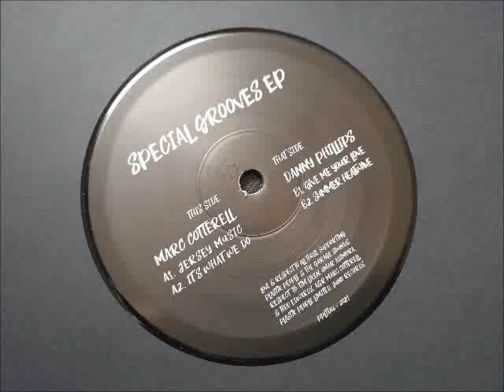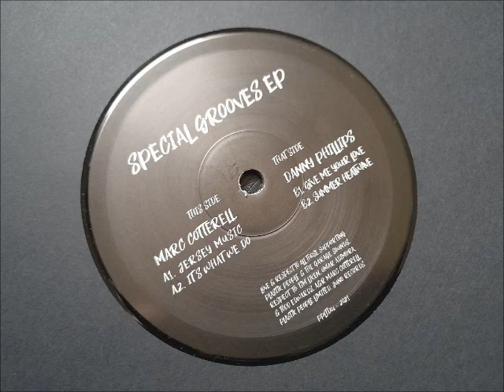Marc Cotterell - Jersey Music